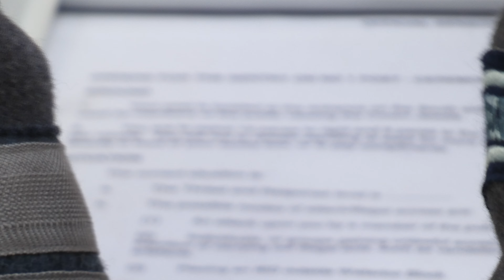The RAF Regiment. Tower of London